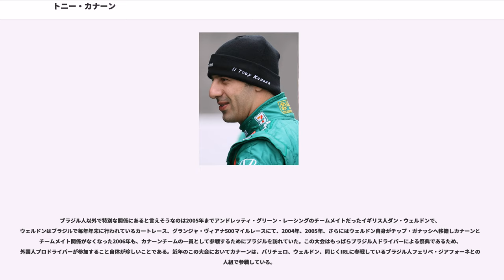トニー・カナーン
アントワーニ・ヒズカラー・”トニー”・カナーン・フィーリョ（Antoine Rizkallah "Tony" Kanaan Filho, 1974年12月31日 - ）は、アラブ系でブラジル・バイーア州サルヴァドール出身のカーレースドライバーである。

アメリカ合衆国のオープンホイールレースで活躍しており、2004年のインディカー・シリーズ（IRL）チャンピオンである。CART、IRLというアメリカの二つのオープンホイール選手権の双方でレース優勝の経験がある数少ないドライバーの一人でもある。

2006年現在、ブラジルではサンパウロ、アメリカではマイアミに居住している。既婚。

8歳の時にカートを始め、1985年に最初の選手権に参加し、1990年にカートを卒業するまでサンパウロ州選手権で各クラス合わせて8回に渡りチャンピオンを獲得し、ブラジル全国選手権でもチャンピオンに輝くという実績を残した。この間、13歳の時に父親を亡くし、以後、母親がレース活動を支えた。

1992年まで、ブラジル国内でフォーミュラ・フォード、フォーミュラ・シボレーといったジュニアフォーミュラレースに参戦した。

1993年にヨーロッパに渡り、1994年にはアルファ・ボクサー選手権でチャンピオンタイトルを獲った後、イタリアF3に参戦、初年度にも関わらず表彰台を9回獲得し、ランキング4位を記録。

そうした活躍がアメリカのタスマンレーシングチームの目に留まり、1996年には同チームよりインディ・ライツへの参戦を開始した。

初年度からランキング2位、ルーキー・オブ・ザ・イヤーを獲得し、翌年にはチャンピオンとなった。

折りしもこの時期は1996年に従来のインディカーレースと呼ばれていたシリーズであるCARTからインディ・レーシング・リーグ（IRL）が分裂し、北米ではCARTとIRLの2リーグが対立している状況だった。

この時期に有力だったのはCARTであり、1998年に上位カテゴリにステップアップすることとなったカナーンもCARTを選んだ。この年は前年以前と同じくタスマンチームから参戦し、表彰台も2度獲得するなど健闘した上、ウォーカー・レーシングのジル・ド・フェラン、ニューマン・ハース・レーシングのクリスチャン・フィッティパルディ、パックウェスト・レーシングのマウリシオ・グージェルミンといった実力者を抑え、ブラジル人ドライバーの中で同年最高位となるランキング9位を記録するという見事なデビュー年となり、初年度からルーキー・オブ・ザ・イヤーを獲得した。

翌年はタスマンチームを吸収したフォーサイスで参戦し、この年はミシガン・スピードウェイで開催された第12戦US500で初優勝を飾った。
2000年はモー・ナン・レーシングに移籍したが、この年はイルモア製メルセデスエンジンの不調と、シーズン中盤のデトロイトにおけるクラッシュにより負傷し、4戦を欠場したためランキングとしては19位に沈む結果となった。

翌2001年は再びホンダエンジンを搭載してモー・ナン･レーシングから参戦し、CARTに復帰したアレックス・ザナルディとのコンビとなったが、9月にドイツ・ラウジッツリンクで開催された第16戦の事故で重傷を負ったザナルディが離脱を余儀なくされたため、第18戦からはケイシー・メアーズを同僚とした。カナーン自身はこの第16戦を含め第12戦から第19戦まで8戦連続入賞を続けるなどした結果、最終的にランキング9位に着けた。結果的にCARTでは3年に渡って参戦したが、優勝は1勝にとどまった。
この時期からCARTとIRLの力関係には変化が生じ、2002年途中でモー・ナン・レーシングがIRLへ移る決断をしたため、この年、カナーンはインディ500に初めて参加した（インディ500の開催権はIRLが持つためCART所属のカナーンはそれまでこのレースに参戦したことがなかった）。

2003年にアンドレッティ・グリーン・レーシングに移籍し、シリーズフル参戦初年度を迎えた。この年はオーナー兼ドライバーのマイケル・アンドレッティ、チームグリーン時代からの古参ダリオ・フランキッティ、カナーンと同年に移籍してきたブライアン・ハータのチームメイトとなったが、強力なチームのバックアップを得たことで一気にスターダムに伸し上がり、1勝、ランキング4位という、チーム内ではトップ...